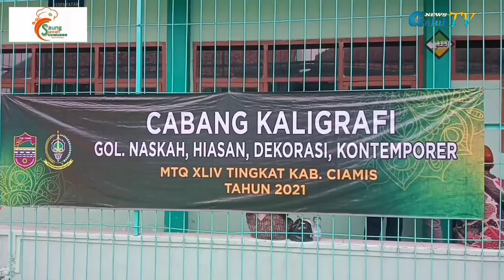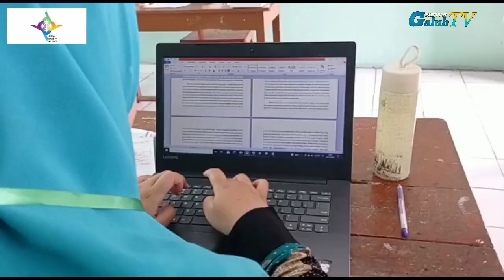Lomba Kaligrafi dan Karya Tulis Ilmiah Al-Qur'an Hari Kedua Berlangsung Meriah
Memasuki hari Kedua pelaksaan lomba pada MTQ ke - 44 Tingkat Kabupaten Ciamis, tahun 2021, semua cabang lomba sudah dipertandingkan. Diantara yaitu Cabang Kaligrafi Dan Cabang Karya Tulis Ilmiah Al-Qur'an (KTIQ) yang bertempat pelaksanakan di Ruang Kelas MAN 2 Ciamis, Pada Rabu 24 November 2021.

Kegiatan lomba tersebut diikuti dengan antusias oleh peserta, baik peserta Cabang Kaligrafi atau p.  Mereka yang hadir merupakan utusan dari Kecamatan SE Kabupaten Ciamis. Dari hasil seleksi tersebut  nantinya diperlombakan lagi ke tingkat Propinsi.

Dari cabang Kaligrafi menurut salah satu dewan juri Dadan Hamdani, perlombaan dibagi 4 Kategori diantaranya Naskah, Hiasan, Dekorasi dan Kontemporer. Dalam lomba tersebut dibagi 3 babak yaitu babak penyisihan, semifinal dan final.

Follow Kami juga di :
Terimakasih🙏